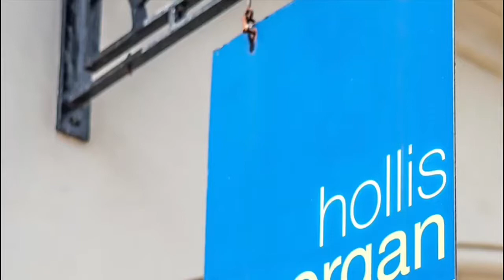185 Whitehall road Whitehall Bristol BS5 9BJ